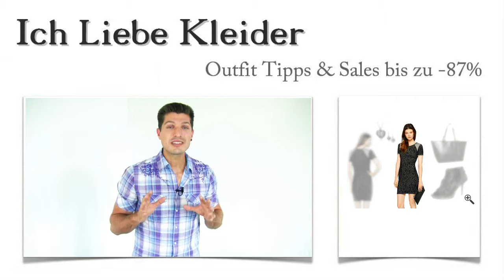Bettina suchte ausgefallene Abendkleider in kurz und wir schenkten ihr ein schickes Outfit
Bettina hat lange ausgefallene Abendkleider in kurz gesucht. Besonders wichtig war ihr dabei, dass es sich von dem üblichen Einerlei abhebt. Sie liebt Abendkleider, und ich konnte ihr dieses wunderschöne Outfit zusammenstellen. Ihr wisst ja, ausgefallene Abendkleider kurz und sexy sind absolut angesagt. Schaut euch an, wie ein schickes Outfit für Bettina aussehen muss und wie sie beim Kauf bis zu 87 Prozent sparen konnte! Außerdem habe ich noch eine tolle Überraschung für euch.

Ein Ausgefallenes Abendkleid für Bettina: Diese 3 schicken Outfit Tipps haben ihr am besten gefallen
Ausgefallene Abendkleider kurz und sexy sind genau das, was sich Bettina vorgestellt hatte. Dazu habe ich ihr diese Pumps im Vintage Look empfohlen, die sie durch die hohen Absätze noch schlanker wirken lassen. Die schicke Handtasche von DESIGUAL passt hervorragend zum außergewöhnlichen Finish des Kleides und bietet viel Stauraum für Bettinas persönliche Dinge. Mit dem Schmuckset von NENALINA zeigt sich Bettina von ihrer romantischen Seite. Klickt euch mal durch das schicke Outfit!

Bettina wollte ausgefallene Abendkleider online kaufen - dies ist ihre erste Wahl gewesen
Dieses schicke Kleid passt hervorragend in die Kategorie ausgefallene Abendkleider. Ihr seht sicher sofort, warum ich dieses Kleid gewählt habe. Figurbetont und unheimlich sexy zieht es sofort die Blicke aller Partygäste auf sich. Schaut euch das zart schimmernde Finish an - ein edler Look, der alle begeistert! So muss ein schickes Outfit aussehen!

Ausgefallene Abendkleider günstig online kaufen und hier im Shop bis zu 87 Prozent sparen!
Könnt ihr euch vorstellen, ausgefallene Abendkleider online zu kaufen? Hier im Shop findet ihr die besten Deals und könnt damit bis zu 87 Prozent sparen! Am besten, ihr nutzt unsere neu gestaltete Suchfunktion und stöbert ganz gezielt nach eurem Lieblings Outfit! Hier findet ihr ausgefallene Abendkleider kurz oder lang, Cocktailkleider, Partykleider und und und... Es lohnt sich, hier ein schickes Outfit zu kaufen!

Hier wartet eure Überraschung: Ein schickes Outfit speziell für euch zusammengestellt
Gefällt euch solch ein schickes Outfit, wie es Bettina von mir zusammengestellt bekam? Dann habt ihr jetzt die Möglichkeit, ausgefallene Abendkleider in kurz mit den passenden Outfit Tipps von mir vorgestellt zu bekommen. Schreibt mir, wie ein schickes Outfit für euch aussehen soll, und ich begebe mich sofort auf die Suche nach den besten Deals für euch.